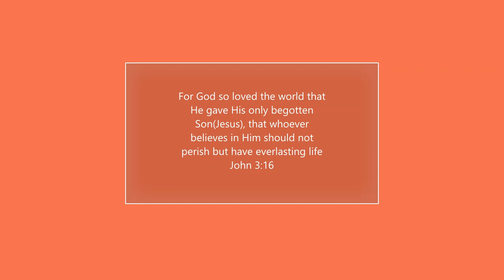Lord You Are My Life (Neeve Na Pranamu)|Raju|Solo Acoustic Unplugged|New English Christian cover2020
Greater love has no one than this: to lay down his life(Jesus Christ) for his friends.
You are my friends if you do what I say
తన స్నేహితులకొరకు తన ప్రాణము పెట్టువానికంటె (ఏసుక్రీస్తు) ఎక్కువైన ప్రేమగలవాడెవడును లేడు. నేను మీ కాజ్ఞాపించువాటిని చేసిన యెడల, మీరు నా స్నేహితులై యుందురు.
  -   యోహాను - John 15 : 13,14

The Original Song "Neeve Na Pranamu" is in Telugu which has been a blessing to me.
So decided to pen down the lyrics in English&Recorded on my own with whatever little I have.
( I do not know who is the original author in Telugu, I do not own its Original song Copyrights).

(The Sword of the Spirit is the Word of God-Bible, not the Music. "The Word" sanctifies us)
"Lord You are my Life" English Lyrics, Acoustics, Video edit  - Raju (Rama Raju Bantu)

LORD YOU ARE MY LIFE - Lyrics/Guitar Chords
           D
LORD YOU ARE MY LIFE
(Neeve Na Pranamu)
            Bm
LORD YOU ARE MY EVERYTHING
(Neeve Na Sarvamu)
            G                        A
LORD YOU ARE MY LIVING JESUS
(Neeve Na Jeevamu Yesaiah)
          Bm              F#m
I CAN NEVER FORGET YOUR LOVE..
(Marvalenu Needu Prema)
            G               A
NOR I WANT TO LEAVE YOUR FRIENDSHIP.
(Viduvalenaiah Ne Sneham)

Verse 1:
D                          F#m
YOU'R MY COMPANION, YOU'R MY REFUGE
(Thodu Neeve Na Needa Neeve)
Bm                                    A
FOREVER HE IS MY EVERLASTING LOVE
(Nithyam Na Thodugunde Chelimi Neeve)
Bm                          F#m
THE ONE PROTECTING ME FROM EVERY DANGER
(Apayamu Rakunda Kapadu Vaadavu)
G                             A
I WILL WORSHIP YOU.
(Ninu Nenu Aaradinthun)

Verse 2:
D                                    F#m
YOU ARE THE WAY AND THE TRUTH AND THE LIFE
(Margam Neeve Satyam Jeevam Neeve)
Bm                        A
YOU ARE ALONE THE SOURCE OF MY LIFE.
(Jeevinchutaku Aadaram Neeve)
Bm                                    F#m
ALL THE DAYS OF MY LIFE I GIVE TO YOU
(Brathukanta Nee Korakai Jeevinthunu)
G                             A
(Ninu Nenu Aaradinthun)

*A Gentle Note*
All the content here, either music, images, own writings, reused content or any useful resources are only intended to help & bless others out of Love. Not for any self Gain, Credit, honor or create dispute or debate. I received them freely so will be given out freely.
But please be informed of courtesy that any misuse and inappropriate use of the content here, pictures/video is strictly prohibited.

I do not have a great voice, Guitar or music makeup skills though :)
I am Just an Earthen Vessel for God's Glory :)

- Raju
For upcoming Songs: